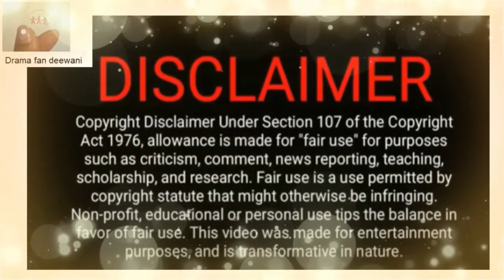नागरानी और इंसान कि प्रेमकथा Nagrani aur Insaan ki love story manee naka part 2 hindi explain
Heavenly  Music by Akash Gandhi

Manee naka
Manee Naet a Naka/Serpent, who is known for her beauty sneaks to earth while her fiancé Mujalin Nakarat is observing religious precepts (meditation) during Buddhist Lent. Manee comes across a human name Chonlathit who was victim of an attempted murder. She sacrificed a glass orb to save his life. Her choice binds them together as they are now telepathically connected. They can sense and see events that occurs within the other person as if they were in the scenario themselves. Chonlathit is the heir of a massive fortune who has an assassination order taken out on his life, for his inheritance. Manee happens to find Chonlathit because Tatchai’s men attempt to drown him.
After saving his life, Manee lives with Chonlathit and learns of the human world. She becomes immersed by humans and their way of life. She is often bullied by Dutjan, who is in love with Chonlathit. One day, Manee is unable to tolerate Dutjan’s bullying and transform into her Nakee form. Luckily she is able to erase their memories as she does with anyone who finds out her secret. Pakee who is Chonlathit’s best friend attempts to find the culprit behind his murder plot and is certain that it is Tatchai.
However, one day Chonlathit sees her in her Nakee form. Initially, he feared her but the power of love allowed him to accept her for who she is. Without noticing, Chonlathit had fallen for Manee Naet. Despite their strong bonded love, there are many obstacles that await the human and his serpent princess. King Mujalin Nakarat who has come to retrieve Manee Naet, the contant plots to murder Chonlathit, Ninrat (another Nakee who is in love with Mujalin) attempts to ruin Manee Naet, Sadayu who is Cholathit’s heart’s competitor. The chaos and constant interference in their lives causes Manee to take her form as a Nakee and harm innocent people. In the end will the love of the serpent princess and her human end happily ever after?